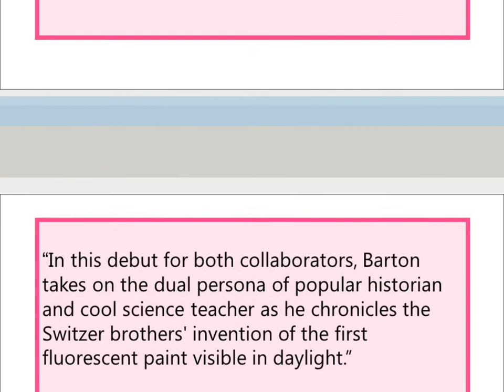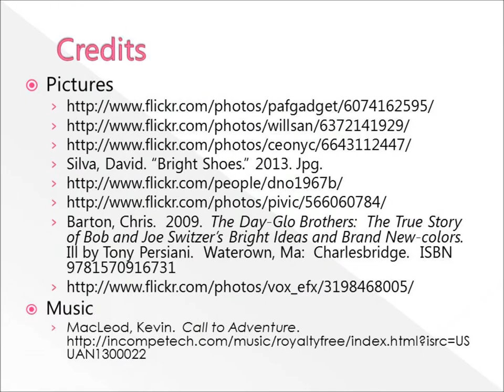The Day-Glo Brothers Book Trailer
A book trailer for The Day-Glo Brothers:  The True Story of Bob and Joe Switzer's Bright Ideas and Brand New Colors by Chris Barton